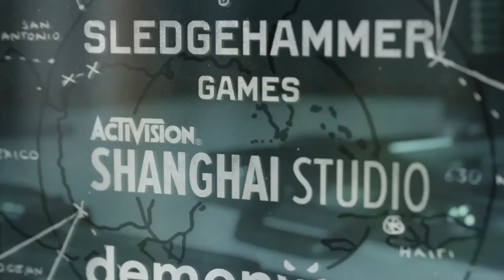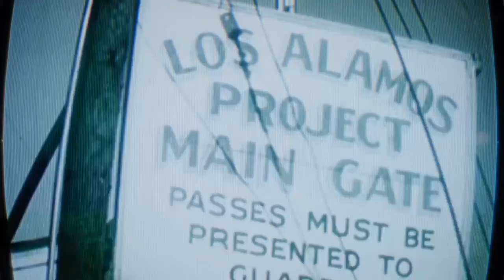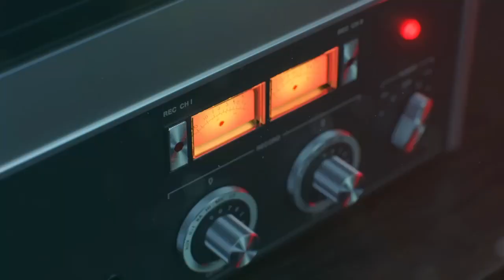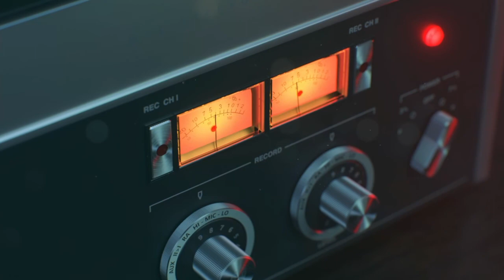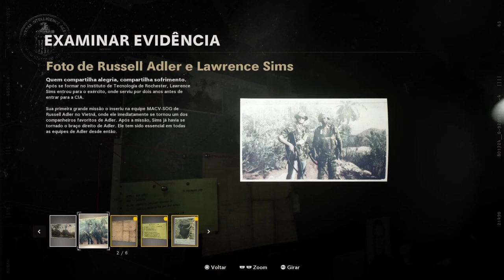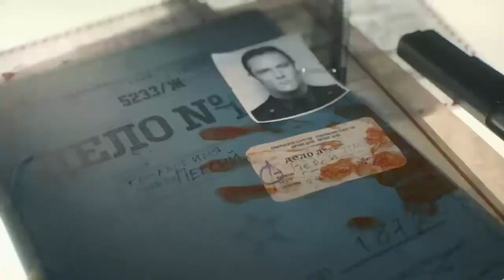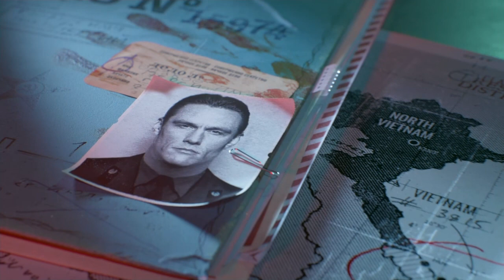Call of Duty: Black Ops Cold War - O início de Gameplay. Dublado Pt-Br (Ps4)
Campanha - Sem Escapatória -
O Presidente autorizou a eliminação retaliativa dos dois terroristas iranianos, Qasim Javadi e Arash Kadivar.

CallofDuty BlackOps ColdWar é um futuro jogo de tiro em primeira pessoa desenvolvida pela Treyarch e Raven Software e publicado pela Activision. É o sexto jogo da série Black Ops, e o décimo sétimo jogo da série Call of Duty ao todo. Está previsto para ser lançado em 13 de novembro de 2020.

Motor: IW Engine 5

Desenvolvedores: Treyarch, Raven Software, High Moon Studios, Beenox, Sledgehammer Games

Plataformas: PlayStation5, Xbox Series X, PlayStation4, Xbox One, Microsoft Windows

/UC25JvGmRBXXEK586yripOaQ

CONTATO

PSN- Thiagoalveslee

Número do Banco: 655    🤝